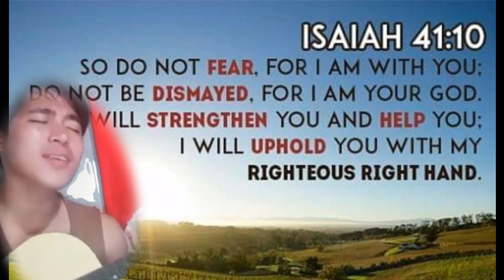KAILAN PA IBIBIGAY COVER BY BRIAN LAPE TV/Tagalog Christian Song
KAILAN PA IBIBIGAY

Tagalog Worship Songs